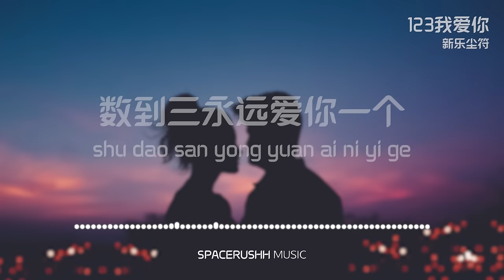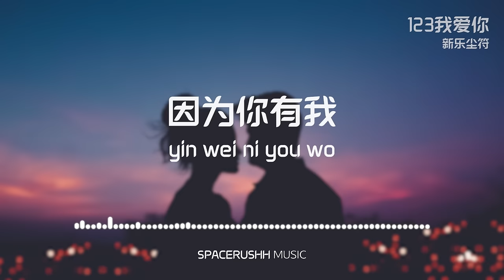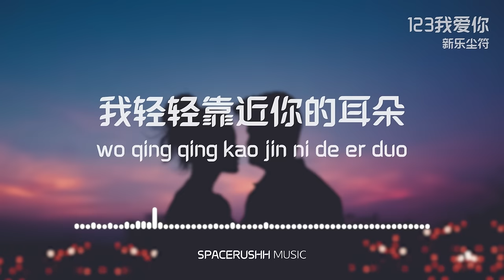123我爱妳 123 Wo Ai Ni - 新乐尘符 Xin Le Chen Fu 拼音 [PINYIN LYRICS]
123我爱妳 123 Wo Ai Ni - 新乐尘符 Xin Le Chen Fu 拼音 [PINYIN LYRICS]